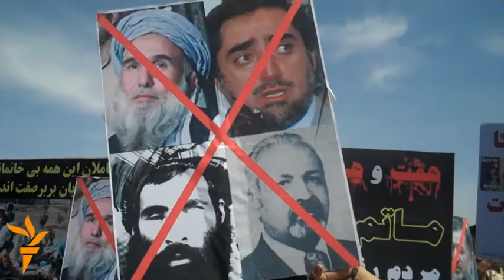RFE/RL Video Roundup - May 2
Afghans demand that war criminals be brought to justice, businesses in Pakistan go on strike, and Ukrainians set a world record to show national solidarity, plus stories from Kyrgyzstan and Tajikistan.